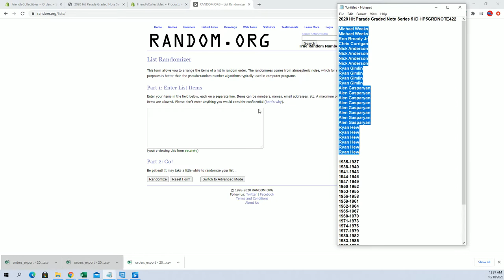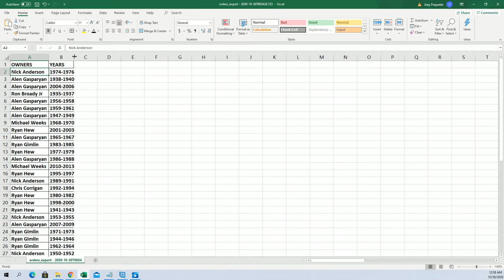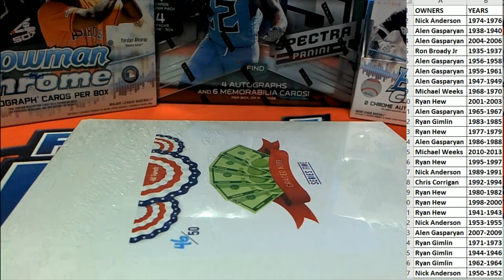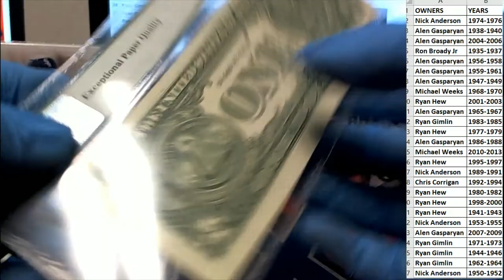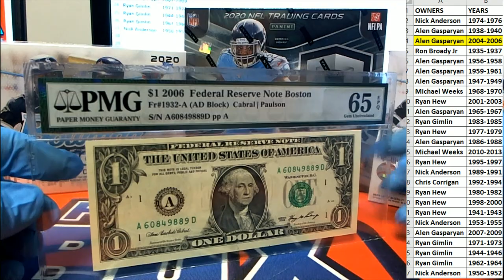2020 Hit Parade Graded Note Series 5 ID HP5GRDNOTE422